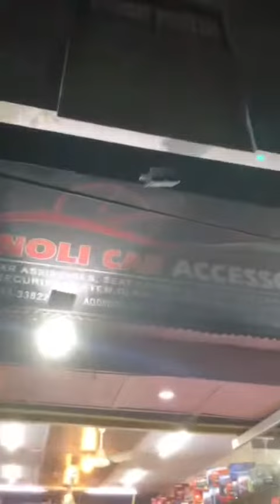revo || ppf || paint protection film || tanoli car motors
Paint protection film is a thermoplastic urethane often self healing film applied to painted surfaces of a new or used car in order to protect the paint from stone chips, bug splatters, and minor abrasions. This film is also used on airplanes, RVs, cell phones, electronics, screens, motorcycles and many other areas.